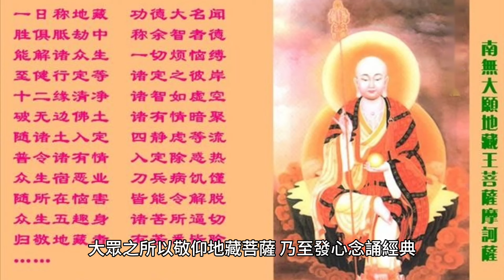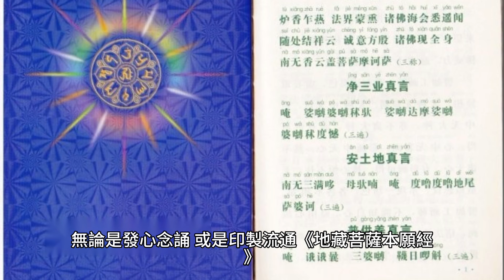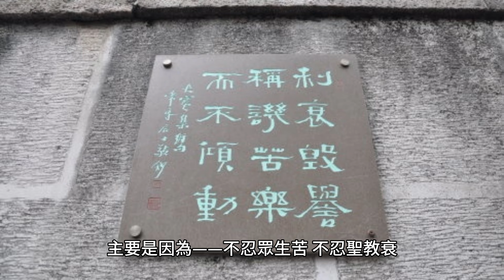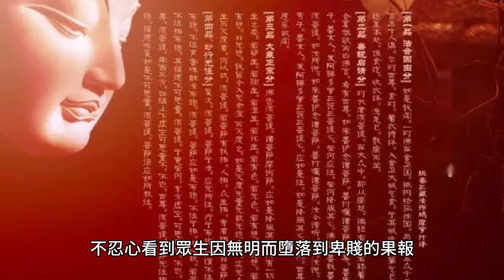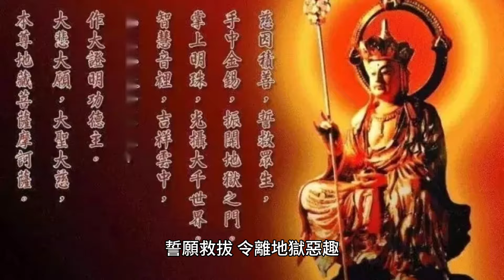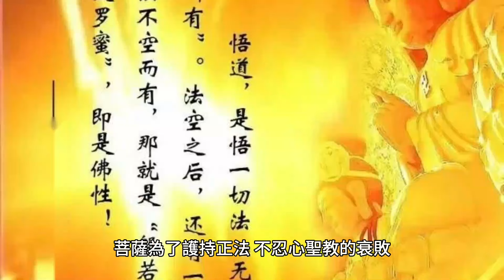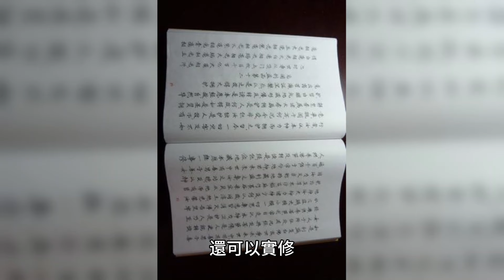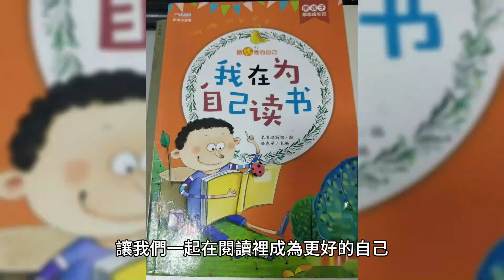《地藏菩薩本願經》是否只能用來念誦，不能用來修行？略述經典中所隱含的菩提心修學方法。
無論是發心念誦，或是印製流通《地藏菩薩本願經》，在漢傳佛教界中都是十分普遍的。這現象之所以盛行，多少與大眾對地藏菩薩的認知有關。

70歲後的老人為何頻繁辭世？專家揭示關鍵因素，看完嚇了一大跳！ （附長壽養生秘方）